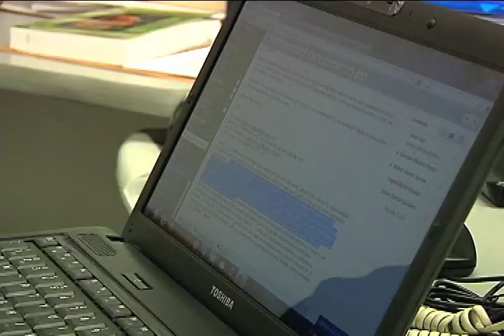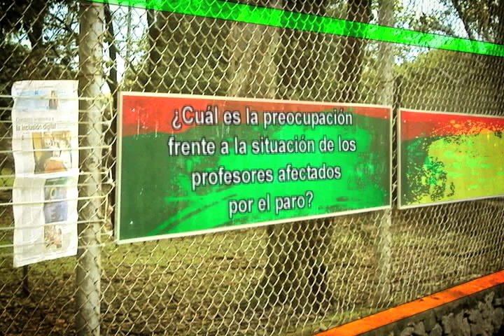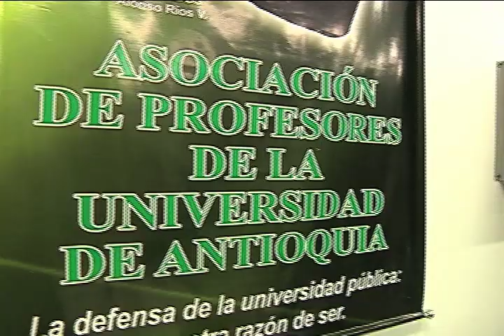U de A - Opinión: Condiciones contractuales de los profesores universitarios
Sección: Opinión
Tema: Condiciones contractuales de los profesores universitarios